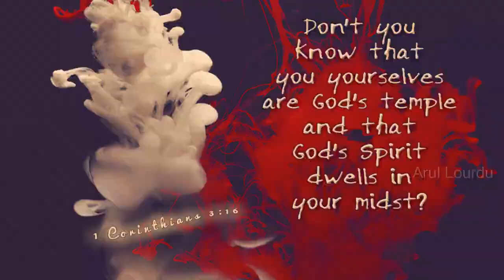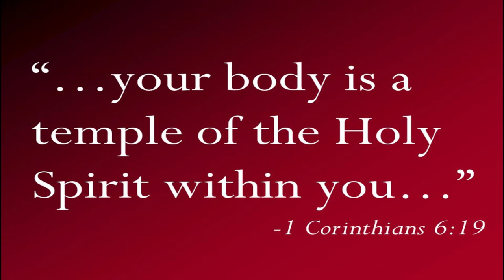We are the Temple of God I Arul Lourdu